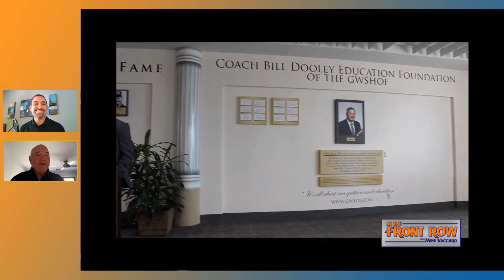John Bunting on coaching UNC Football and winning Super Bowl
In Episode 14 of “In The Front Row with Mike Vaccaro” we once again talk football and are joined by John Bunting.  Born in Maine and raised outside of Washington, DC, Bunting was a three-sport athlete in high school.  But when he was recruited, it was football that won out over basketball and baseball.  Bunting would play for Bill Dooley at North Carolina and eventually became the defensive captain for the Tar Heels playing linebacker from 1969-71.  He was named All-ACC in 1971 when he helped lead UNC to their first outright ACC title.  From Chapel Hill, Bunting went north when he was drafted in the 10th round by the Philadelphia Eagles.  Once again, Bunting was a defensive leader and played for the Eagles for 11 seasons (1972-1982).  During his time in Philly, Bunting helped lead the Eagles to the 1981 NFC championship and Super Bowl 15 (losing to the Raiders).  After being released in 1982, Bunting played two more years for the Philadelphia Stars of the USFL, a team he would eventually be an assistant coach for after their move to Baltimore.  Coaching would be his second act and lead him to a Super Bowl title in 2000 with the St. Louis Rams and eventually back to his alma mater as head coach in 2000.  Bunting shares his stories of coaches such as Dick Vermeil and Marty Schottenheimer, and how he started Bill Cowher on his hall of fame coaching career.